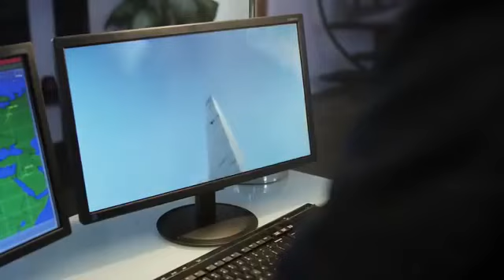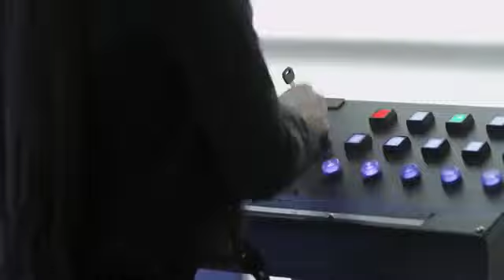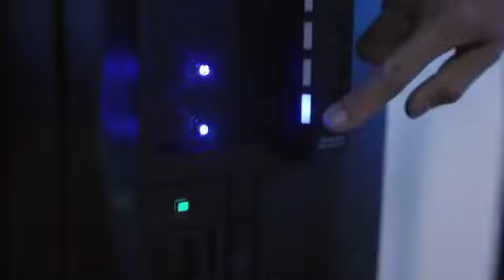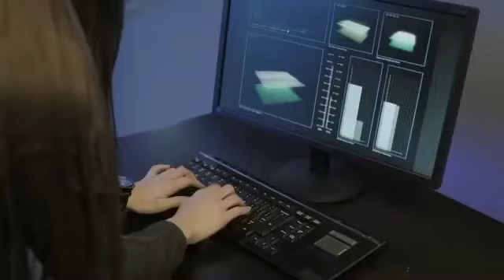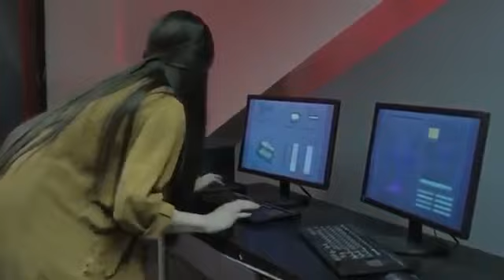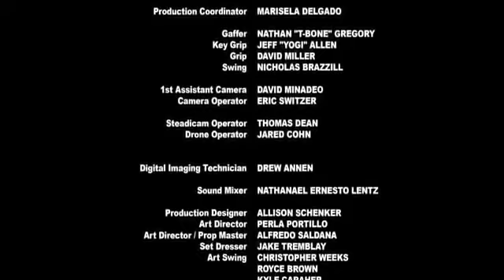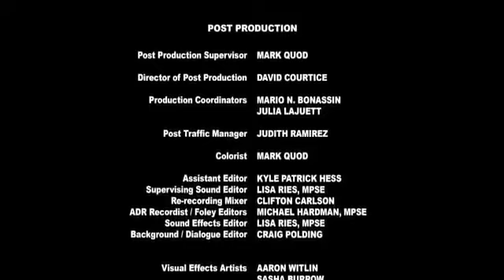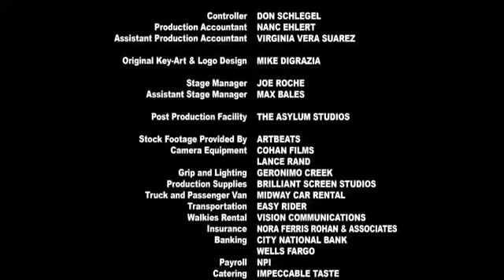Film in italiano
Film d'azione